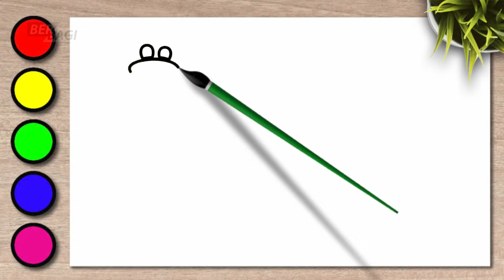Brontosaurus Drawing and Coloring for Kids and Coloring - Drawing Dinosaurs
Drawing dinosaur animals for children. Learn to draw, paint and color the Brontosaurus dinosaur using animation. Drawing and coloring animation.